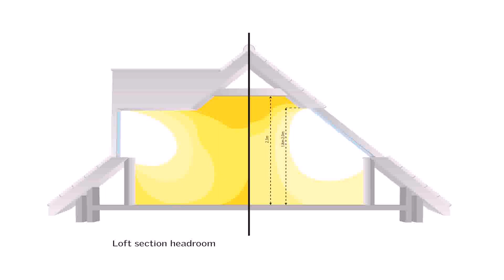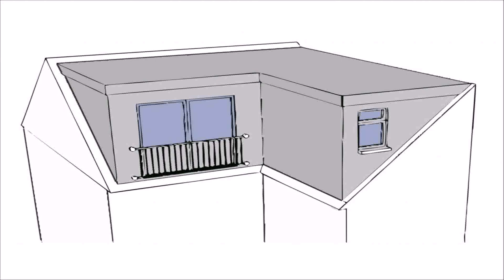Attic Conversion Roof Pitch - DaddyGif.com (see description)